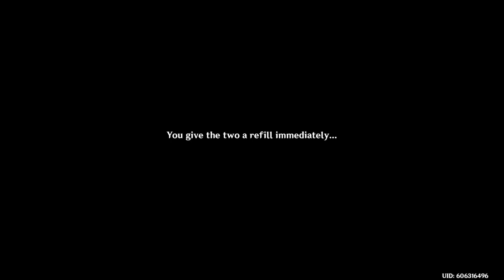Doing the last bartender event quests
I finally got the bartender event quests done and when i stream or make another video of genshin impact i will do the bartender challenge